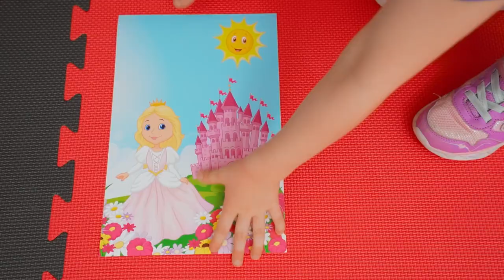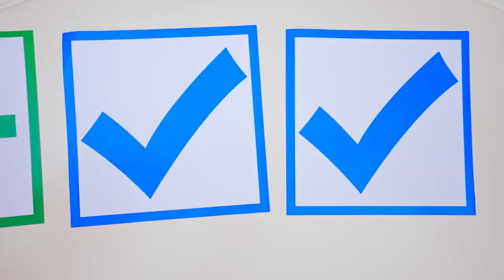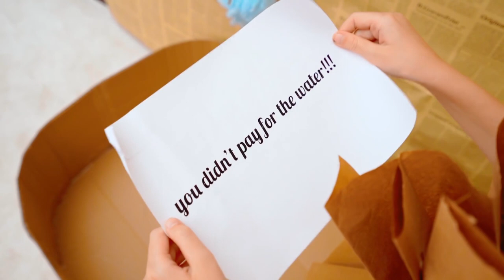Dress up for the Ball | Princess House VS Vampire House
Vania and Mania pretend to be vampire and princess for 24 hours!

0:00 - Pink vs black challenge
3:00 - Vampire vs princess
5:50 - Broke princess vs Rich princess
14:11 - Maria and Dasha getting ready for a ball
17:28 - Dress up